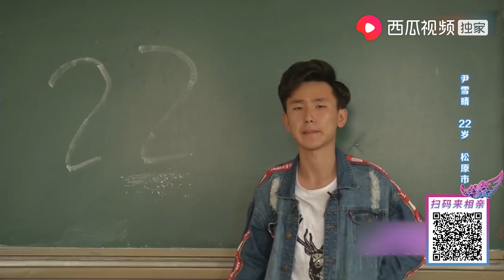【東北愛情故事】「12歲」小孩上臺相親，慘遭女嘉賓怒懟